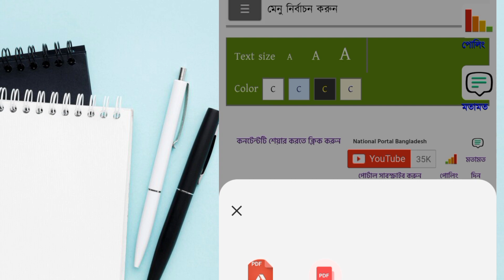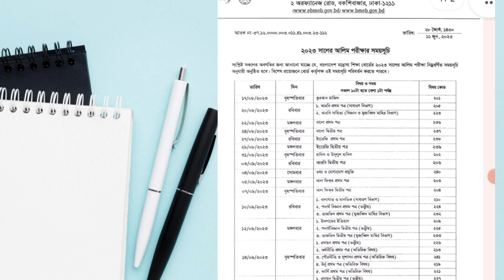আলিম পরীক্ষা-২০২৩ সময়সূচি ডাউনলোড | Alim exam 2023 Routine Download